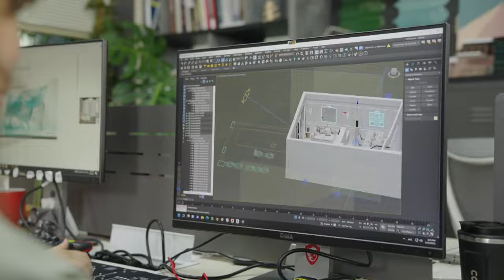Là Nhà - Chương trình truyền hình thực tế "làm mới" căn nhà thân quen của khán giả | ELLE Vietnam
Là Nhà - Chương trình truyền hình thực tế "làm mới" căn nhà thân quen của khán giả, biến từng khoảng không gian sống thành chốn nghỉ ngơi, vỗ về xúc cảm và chứa đựng câu chuyện ý nghĩa của chính gia chủ.

Hãy cùng "Là Nhà" bắt đầu chuyến chu du “Gõ cửa - Sửa nhà” qua 10 Ngôi nhà - 10 Câu chuyện về sự giao thoa giữa nghệ thuật kiến trúc và con người.